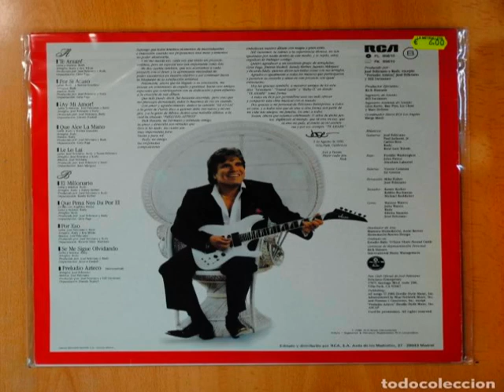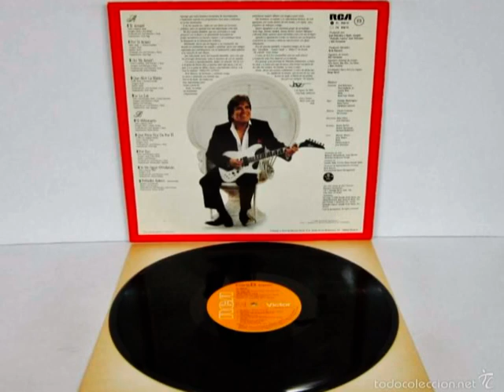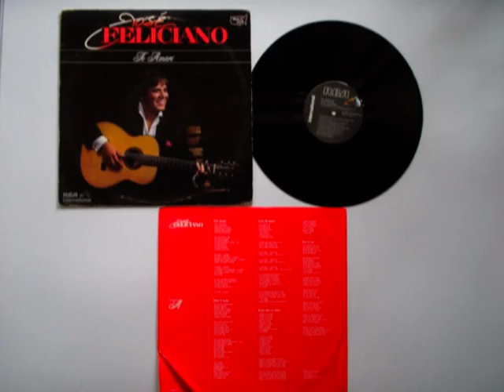TE AMARE - JOSE FELICIANO - FULL AUDIO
" Te amare "  es una canción de Jose Feliciano que da titulo a su álbum homónimo  " Te amare "  publicado en el año 1986.
Disfruta de este vídeo foto en tu Taberna Momentos Inolvidables.
Cali - Colombia.